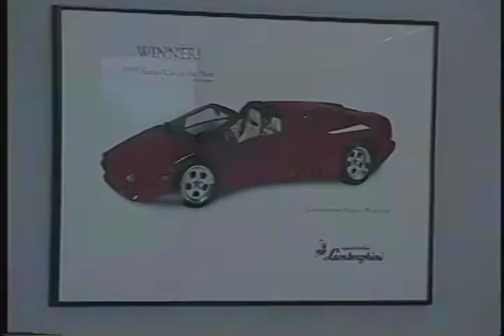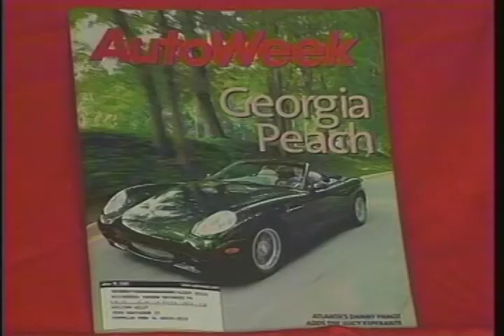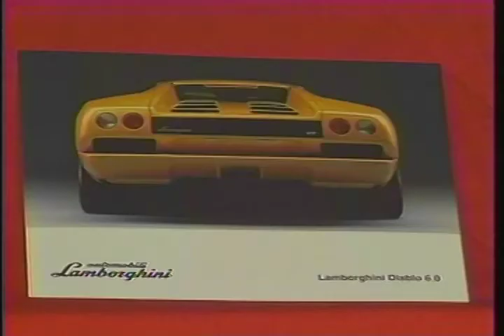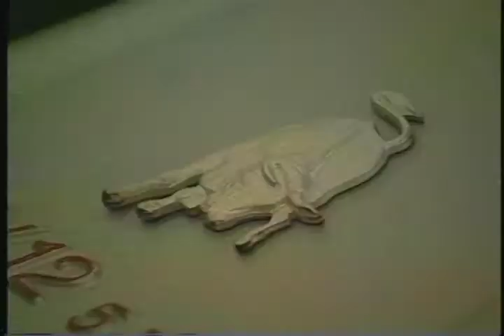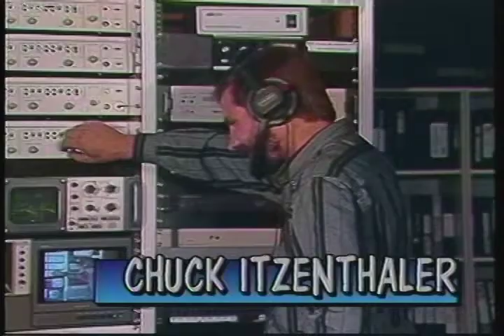Exotic Cars Revisited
Motorsports Unlimited ...
Motorsports Unlimited’s Bill Wildt and the Motorsport Girls look at exotic cars ...